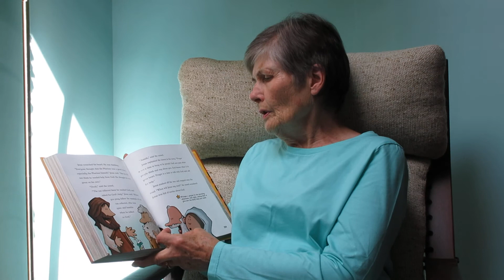Word for Children The Pharisee and the Tax Collector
The Pharisee and the Tax Collector
Spark Story Bible
Read by Betty-Jane Hegerat